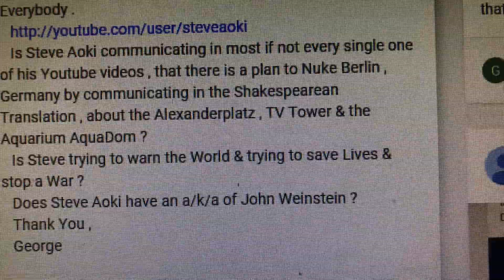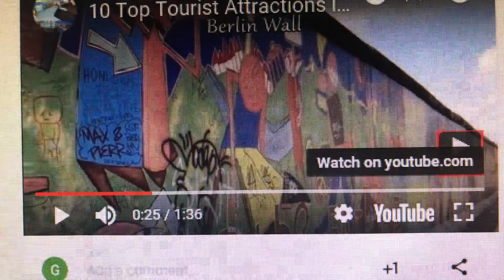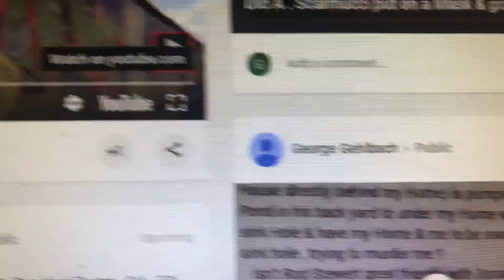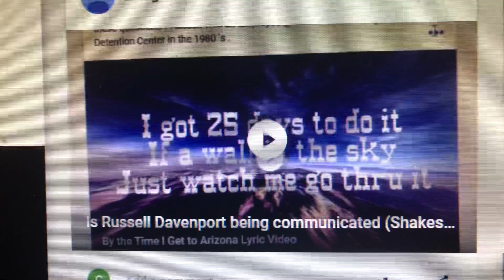Is Steve Aoki (possible a/k/a John Weinstein) trying to stop a Nuclear attack on Berlin ?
Is Steve Aoki trying to stop a Nuclear attack on Berlin , Germany in the Shakespearean Translation & in Direct English ? How many People like the Chuck Berry (Johnny B Goode) Song ?